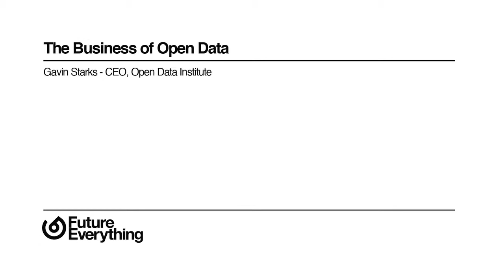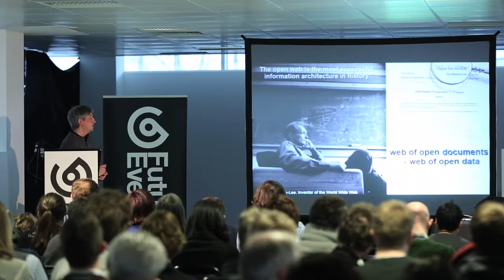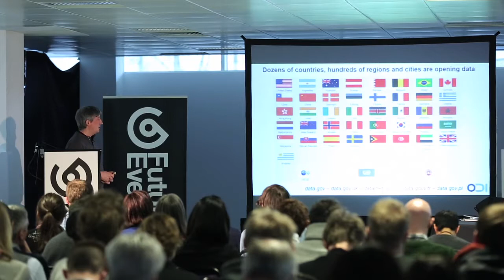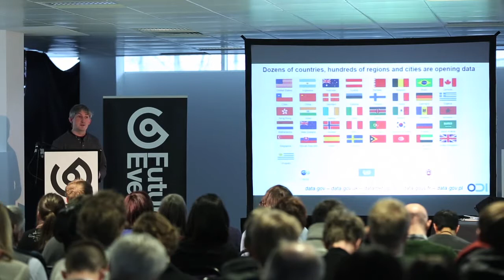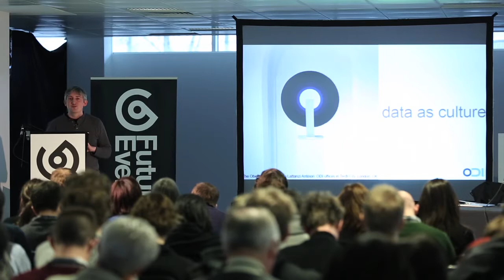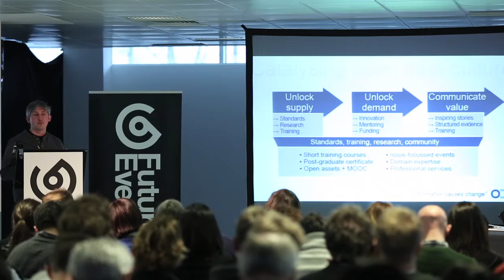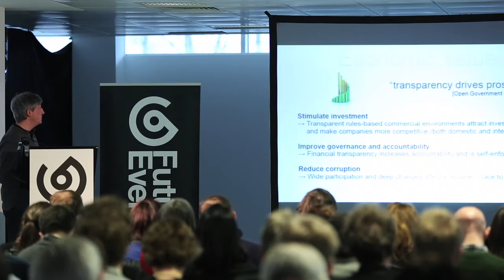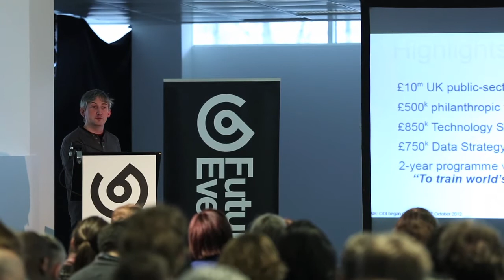Business of Open Data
The Business of Open Data

Gavin Starks - CEO, Open Data Institute

Manchester, UK